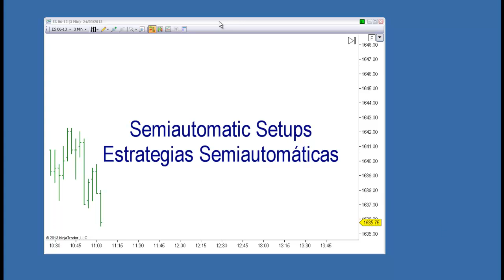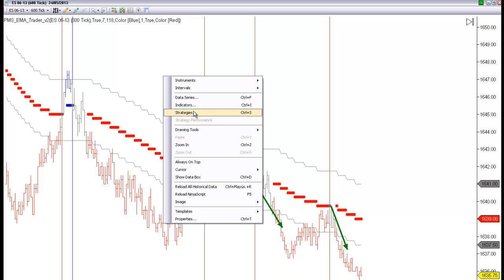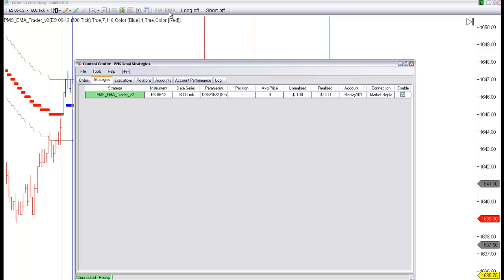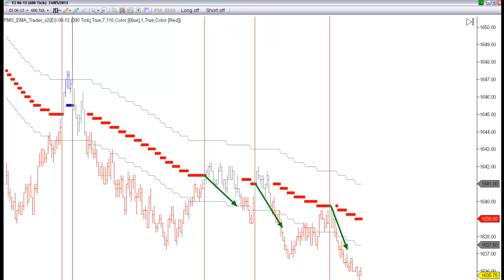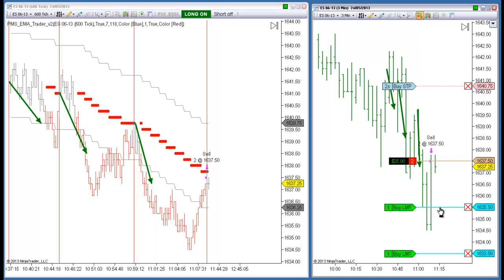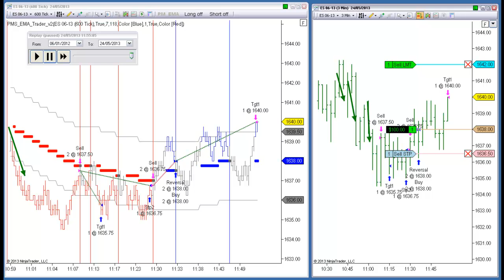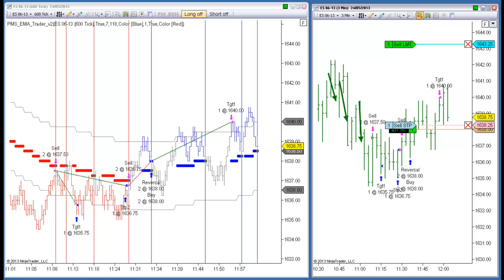Semiautomatic Strategies for NinjaTrader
Estrategias Semiautomaticas para NinjaTrader